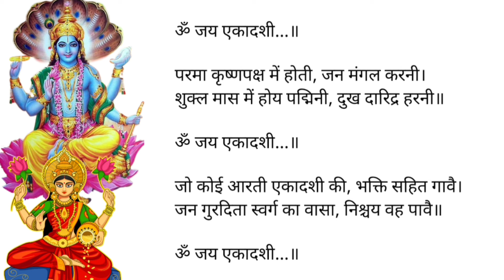Ekadashi vrat Katha पापांकुशा एकादशी व्रत कथा | Papankusha Ekadashi Vrat Ki Katha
Ekadashi vrat Katha एकादशी व्रत कथा | Ekadashi Vrat Ki Katha एकादशी व्रत की कथा | Ekadashi ki Katha | Papankusha Ekadashi vrat Katha | Ekadashi Katha | ekadashi ki kahani | ekadashi vrat ki kahani | ekadashi ki vrat katha | ekadashi

आज के इस वीडियो में एकादशी व्रत कथा के बारे में बताया गया है तो आइए सुनते हैं पापांकुशा एकादशी व्रत कथा, एकादशी की कथा, एकादशी की कहानी। पापांकुशा एकादशी की कथा, पापांकुशा एकादशी की कहानी।

Papankusha Ekadashi Ki Katha 2024
Papankusha ekadashi katha 2024
Papankusha Ekadashi Katha Kahani 2024
Papankusha ekadashi ki kahani 2024
Papankusha Ekadashi Katha kahani
Papankusha ekadashi kahani katha 2024
Papankusha gyaras vrat katha
Ashwin Shukla paksha Ekadashi vrat katha
Papankusha Gyaras Ekadashi Katha
 Ashwin paksha gyaras Katha 2024

भाद्रपद कृष्णपक्ष पापांकुशा एकादशी व्रत कथा

Papankusha ekadashi Vrat Katha 2024

पापांकुशा एकादशी व्रत कथा 2024

पापांकुशा ग्यारस कथा

पापांकुशा एकादशी व्रत पूजा शुभ मुहूर्त पारण समय 13 अक्टूबर 2024

Gyaras Vrat kab hai October 2024 mein

Ekadashi vrat katha mahatva

Papankusha Ekadashi vrat katha mahatva

Ekadashi Vrat

Todays ekadashi vrat katha

Ekadashi Papankusha

Ekadashi Katha

Ekadashi 2024

Papankusha gyaras ekadashi

Ekadashi ka upvas kab hai

Gyaras mata vrat katha

Gyaras mata katha

ग्यारस माता व्रत कथ